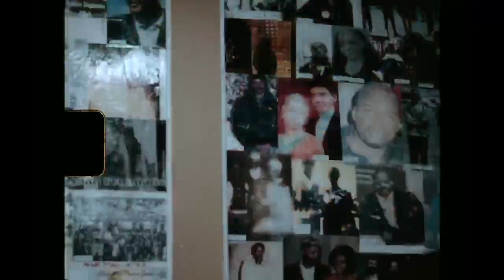Ty Da Dale - Harlem Renaissance (Offcial Video)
This track is produced by 183rd, from Ty Da Dale latest project "School By The Apollo".